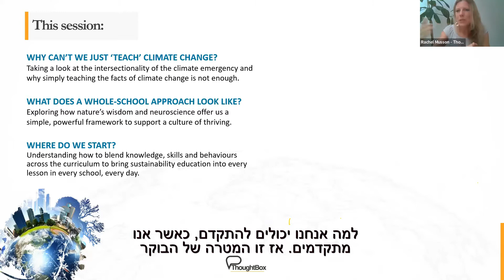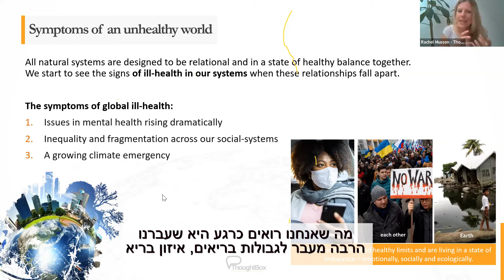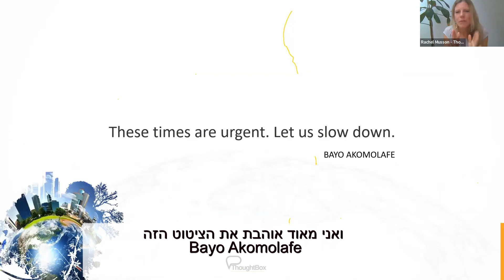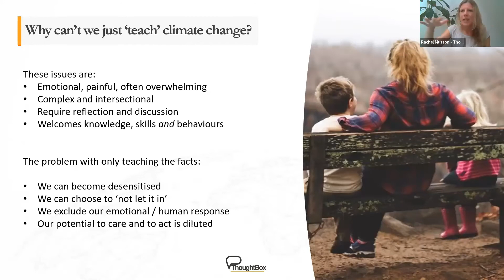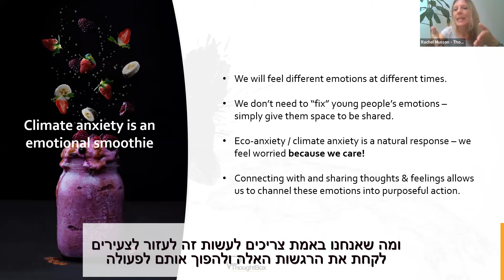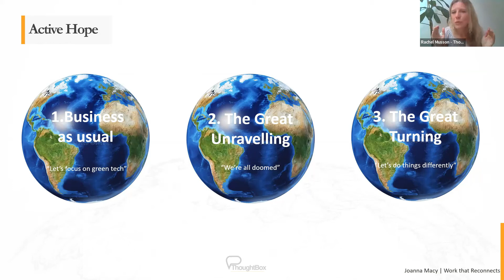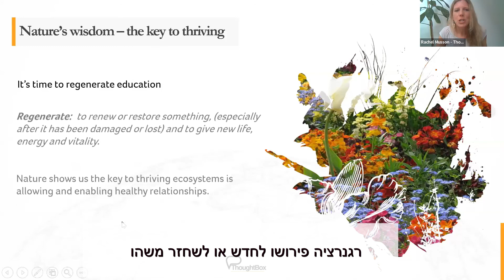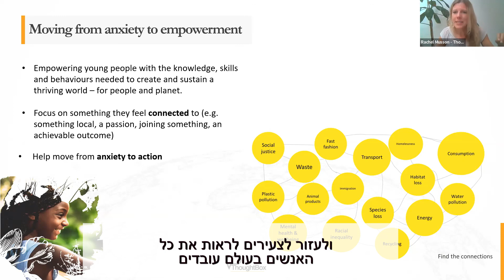וובינר פדגוגיה בעידן שינויי אקלים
🔎  מרכז השל לקיימות 🔍
מרכז השל לקיימות מפתח ומיישם את חזון הקיימות: חברה צודקת ומלוכדת, כלכלה חסונה ודמוקרטית, וסביבה יצרנית ובריאה לכל תושביה. המרכז מחבר בין ידע רעיוני לידע מעשי, מפיץ את סיפור הקיימות בדרכים יצירתיות, ומסייע לסוכני שינוי מכל המגזרים לקדם תהליכי שינוי משמעותיים בישראל.

😍 אצלנו - לומדים קיימות, מקדמים קיימות ותומכים בסוכני שינוי לקיימות

🤩 חדש: סוף העולם! סדרת סרטונים חדשה של מרכז השל. צפו בסרטון הראשון!

🔮 אודות הארגון, חזון ואסטרטגית שינוי 🌍
חזון
בעיני רוחנו אנחנו רואים עולם שטוב, ראוי ומעשיר לחיות בו, לכולם, היום ומחר, מכאן ומשם. עולם שבו האוויר נקי, הגשם בא בעתו, השולחן מלא והשמחה שורה. עולם שמתקיים על הערכה הדדית לטבע ולאדם, על דמוקרטיה כנה, חלוקה צודקת של המשאבים ואחריות אזרחית פעילה.

ייעוד
לתרגם את תפיסת הקיימות, את החיבור בין חברה, סביבה וכלכלה, לאסטרטגיות פעולה בישראל, ולהיות אבן שואבת לסוכני שינוי - בעלי תשוקה ומחויבות לשינוי חברתי.

פרופיל ארגוני
מרכז השל, נוסד בשנת 1998 כדי ליצור מקום בו ניתן לפתח חזון חלופי - חברתי, סביבתי, כלכלי ותרבותי - לעתידה של ישראל, חזון של קיימות. מרכז השל הוא גוף מוביל בפיתוח חשיבה ומודעות סביבתית-חברתית בארץ, ותרם לשיח הציבורי מושגי יסוד כגון: קיימות, טביעת רגל אקולוגית, נחלת הכלל, כלכלה מקומית, קיימות מקומית, חינוך לקיימות ועוד.

צירים אסטרטגיים
פיתוח, המשגה והנגשת ידע על קיימות רחבה.

קידום מגוון תהליכי למידה טרנספורמטיבית.

בית לסוכני שינוי ולהעצמת תהליכי שינוי.

אוכלוסיות יעד מרכזיות
מרכז השל פועל לפתח מנהיגות בקרב חלוצי השינוי, אותם אנשים שמרגישים אי נחת מהדרך שבה מתנהלים הדברים ומוכנים להשקיע מזמנם ורוחם כדי לשנות את המצב; יהודים וערבים, נשים וגברים, חילונים ודתיים, מבוגרים וצעירים, בתחילת הקריירה או בראש הפירמידה. המשותף לכולם, היא הבעירה וההכרה שאנשים הם בראש ובראשונה המנוע לשינוי.